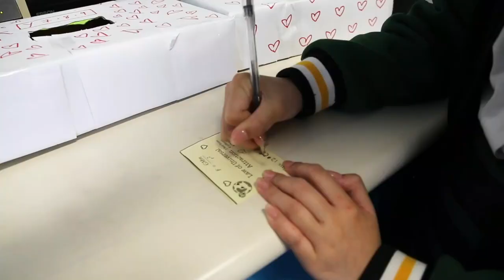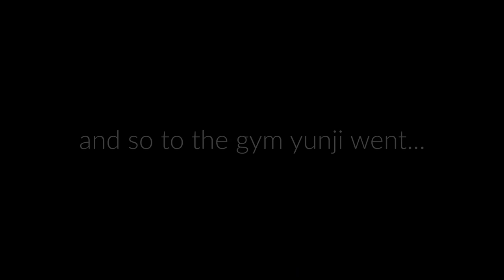PREFECT NEWS #3: A LOVE PLOT + Year 7 Interviews [2022]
Ruse, spread the love this Valentine's Day...

No Year 7s were harmed in the making of this Prefect News.